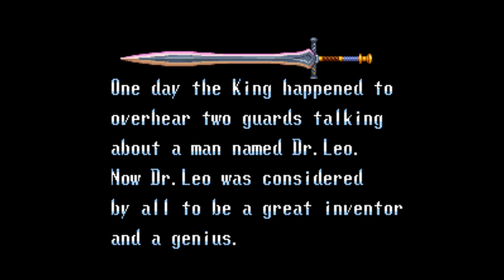Phantom666 Soul Blazer casual playthrough part 1 grass valley